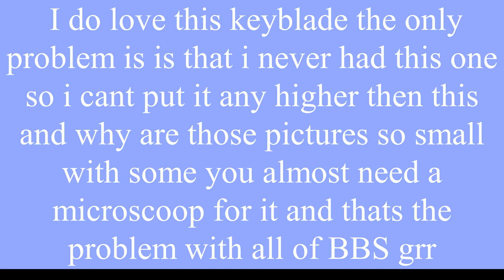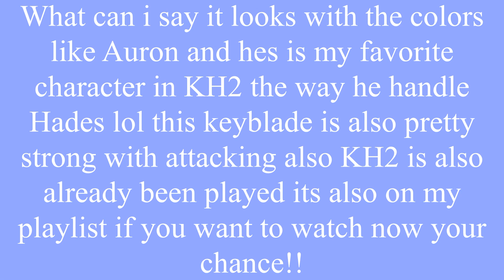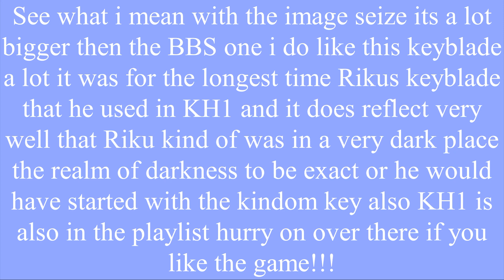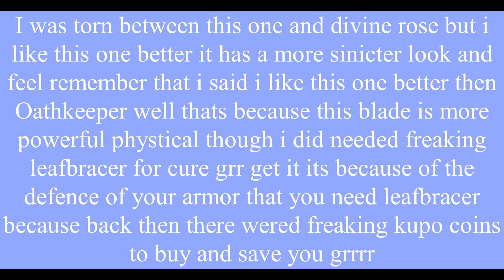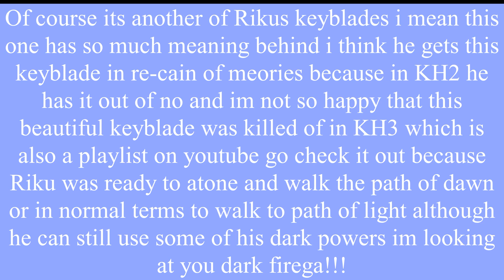My Top 10 Favorite Keyblades Of The Kindom Hearts Universe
Hey there guys and no not today a top 10 or 15 soundtracks video i might do one tommorow though sind im passionate in music and games have music so they need to be highlighted too in my opinion but today its my top 10 favorite keyblades in kingdom hearts enjoy!

The music is Kingdom Hearts 3 - Edge Of Existence Of Yoko Shimomura